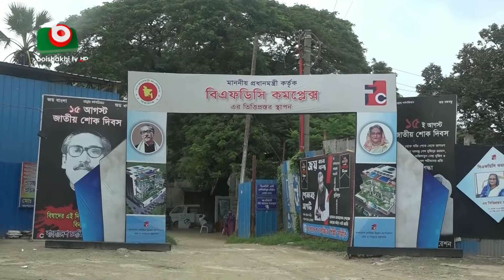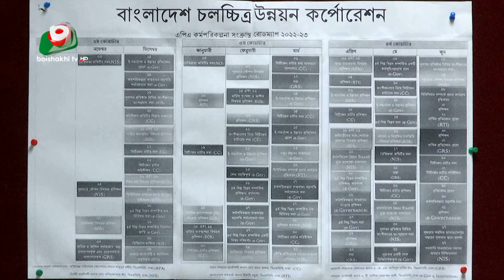চেহারা পাল্টাচ্ছে এফডিসি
চেহারা পাল্টাচ্ছে এফডিসি | Tarek | 27Jan24